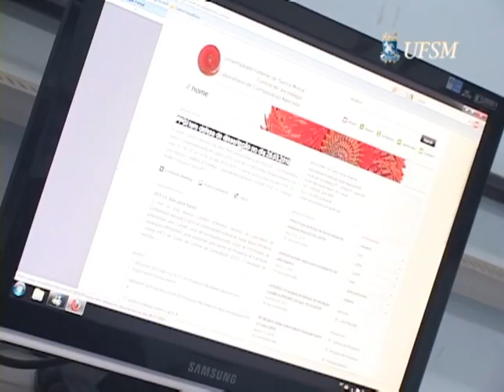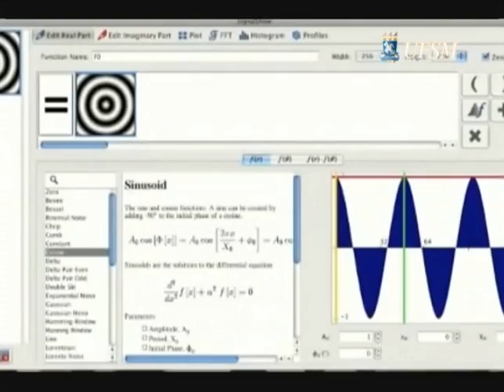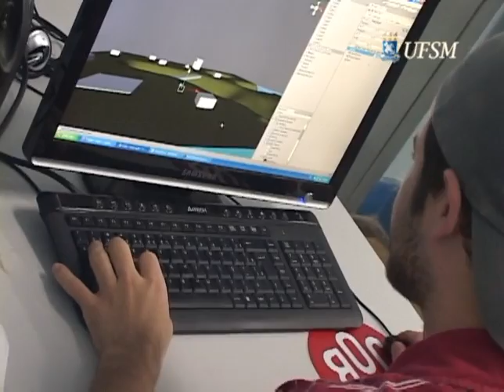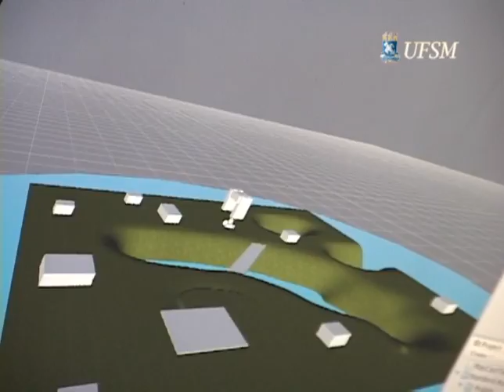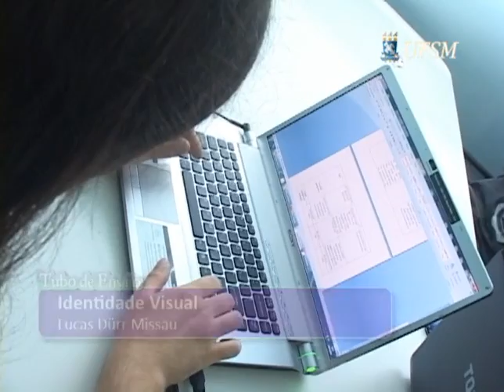Tubo de Ensaio - Laboratório de Computação Aplicada